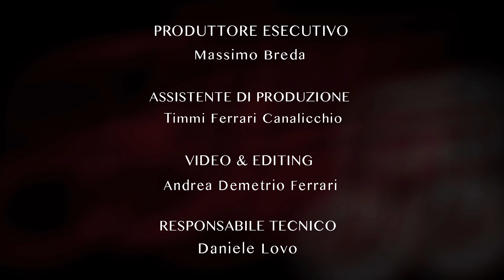Intervista a Jack Savoretti - Written In Scars Tour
Il 16 giugno il cantautore italo-inglese Jack Savoretti è tornato a conquistare Milano portando in scena il suo Written In Scars Tour sul bellissimo palco dell'Assago Summer Arena

Jessica Testa - JamTV